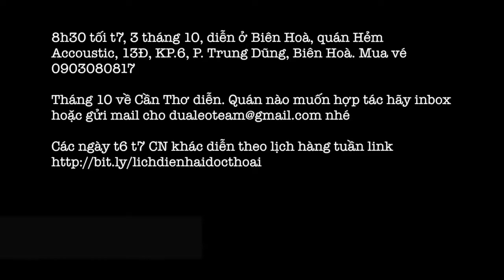[Funny Clip] Dưa leo nói gì về chuyện cho bạn mượn tiền =))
content: Dưa leo nói gì về chuyện cho bạn mượn tiền =))
P.s : Ad là 1 fan của anh dưa nhé ;)
Các bạn có thể gửi video clip vào inbox để được đăng lên page nhé. ;) ;)

This video was collected from Facebook and shared to the world who wants to enjoy the funny, humorous momments. If you are the video owner and you don't want this video to be here, please drop us a message and we will take it down. Thank you and we're sorry for the inconvinience!

Video này được thu thập từ nhiều nguồn trên Facebook và được chia sẻ ở đây cho những người mong muốn tận hưởng những khoảnh khắc vui vẻ, hài hước. Nếu bạn là chủ sở hữu video này và bạn không muốn nó xuất hiện ở đây thì vui lòng liên hệ với chúng tôi để chúng tôi gỡ nó xuống. Xin cảm ơn và xin lỗi vì sự bất tiện này!